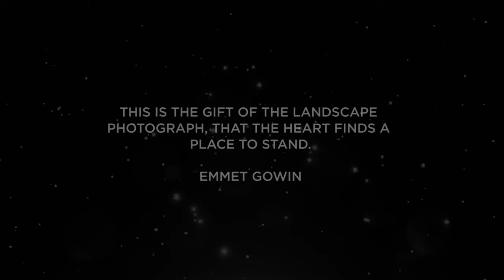Australian Geographic Nature Photographer of the Year 2021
See nature in focus.

27 August - 31 October 2021.